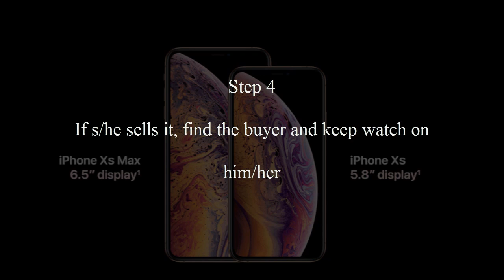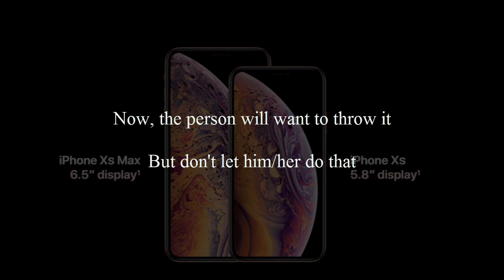How to get iPhone Xs for Free* | [ Same Process for FREE iPhone 12 ]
Ever wondered how you can get an iPhone for free? Find out how in this video. The process is the same for free iphone 12

And most importantly, hope you don't get too serious. :D